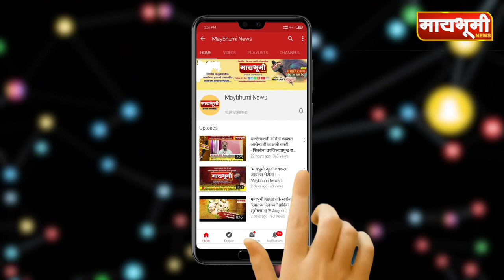पारनेर । ७९ ग्रामपंचायती होणार आज मतदानपेटीत बंद